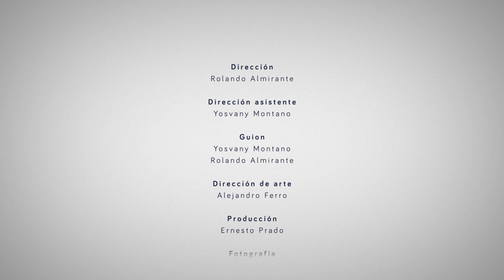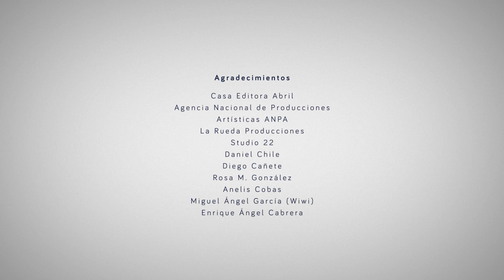Programa televisivo Del Agua que bebemos con Sandra Ivette AHS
Les brindamos el programa televisivo Del Agua que bebemos con la cantautora Sandra Ivette. AHSCuba. Dirección: Rolando Almirante